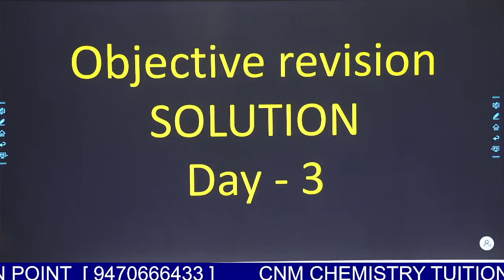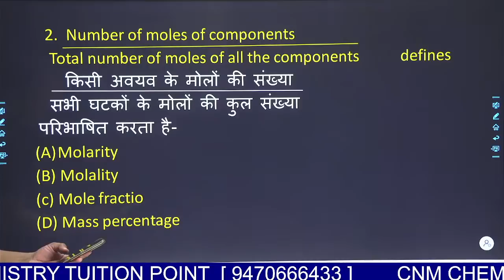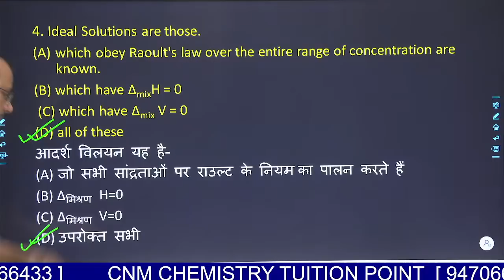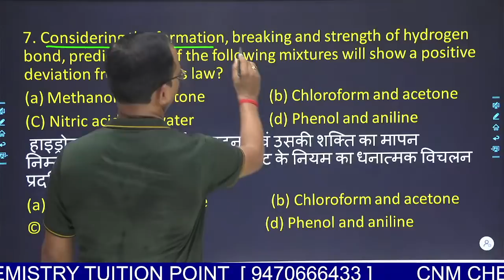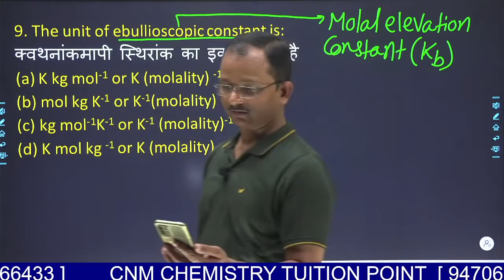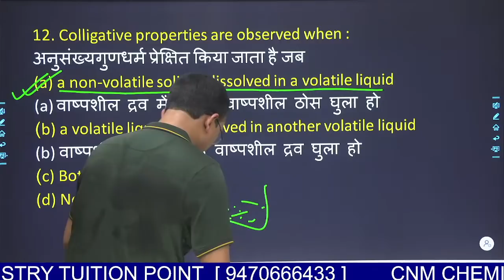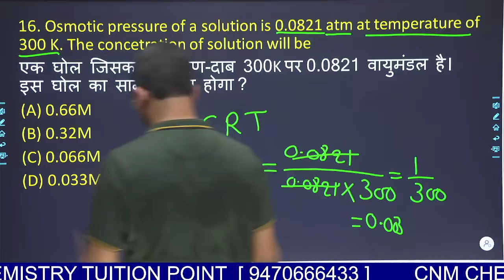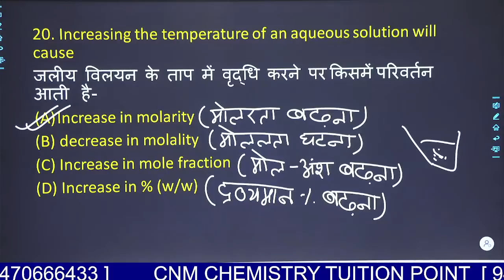SOLUTION [ REVISION OF OBJECTIVE QUSETION ] Day - 3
Helpful in preparation of 12'th Bihar Board, 12'th jharkhand Board, CBSE term- 1 Exam, JEE, NEET .